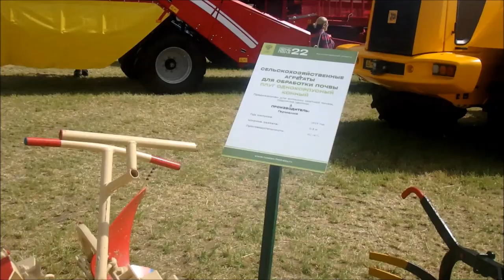Тракторы и сельхозтехника